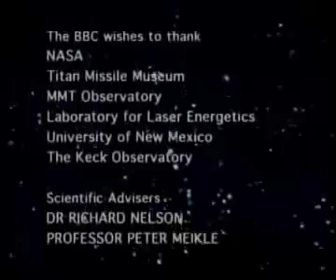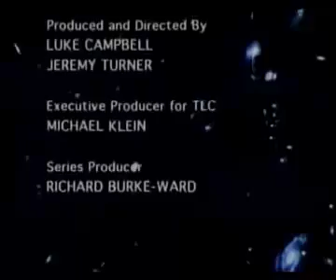Hiperespaço com Sam Neill parte 5